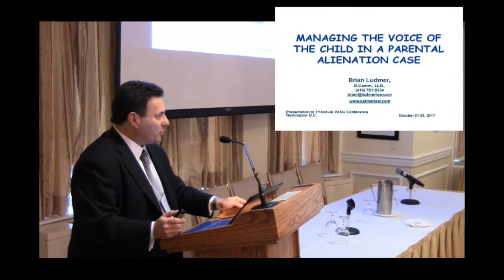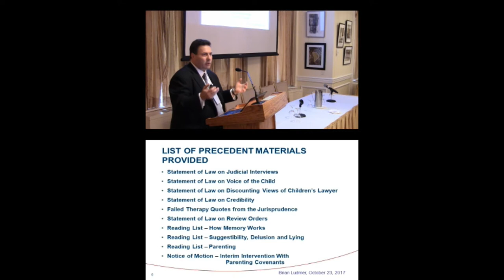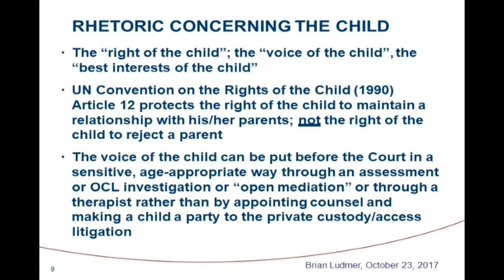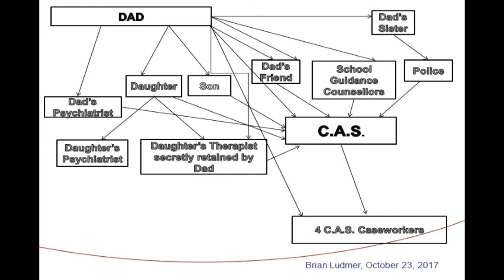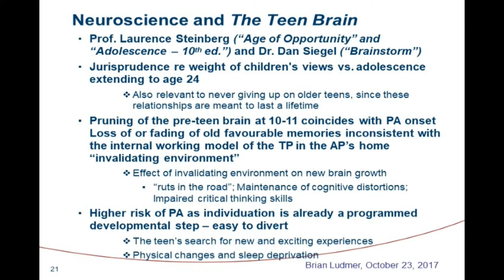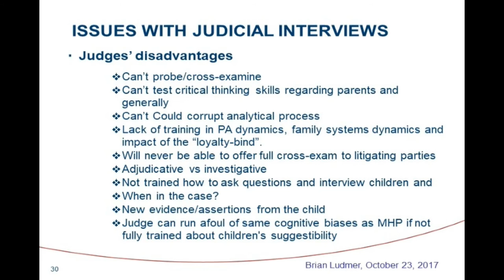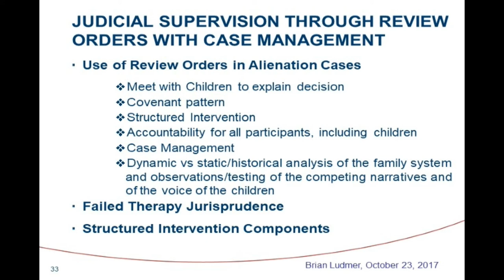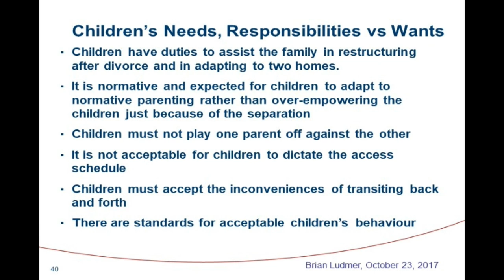4 Brian Ludmer PASG 23 October 2017